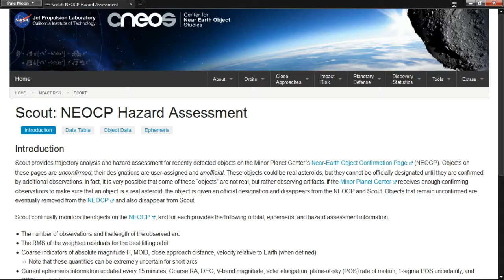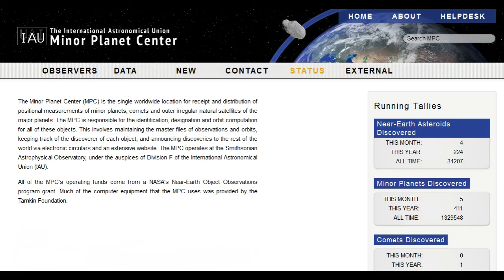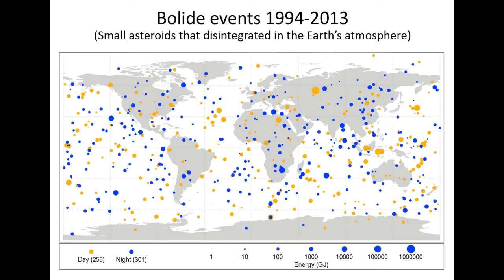Asteroid 2024 BX1 discovered just HOURS before it impacted Earth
Just hours before the dramatic event, astronomer Krisztián Sárneczky detected an asteroid on an imminent collision course with Earth.
On January 20, 2024, the asteroid struck our planet’s atmosphere 50 km west of Berlin, producing a stunning fireball and disintegrating as meteor, which then became meteorites that people collected within a few hours.
Named ‘2024 BX1’, this is the eighth asteroid NASA discovered before impact with the planet – and the third discovered by Sárneczky.

Subscribe and stay tuned to this channel for more trending news and hot topics, especially science related, as well as technology, AI, crypto, or other interesting things going on in the world.